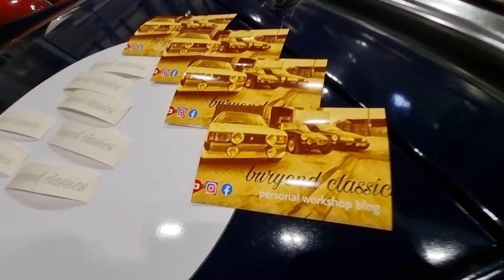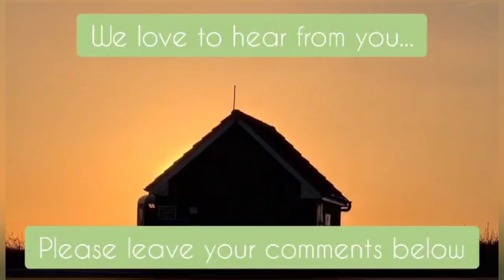Beautiful Metal? Semi walk through at The Practical Classics and Restoration Show. NEC Birmingham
Join us as we do a semi walk through at The NEC, Practical Classics, and Restoration show.
Part One of Two.  Highligh video to follow after this one!

and see our store where you can buy stickers.

MUSIC
Intro and Outro music written and performed by Eddie Cook
Music used in this video, is from a paid subscription